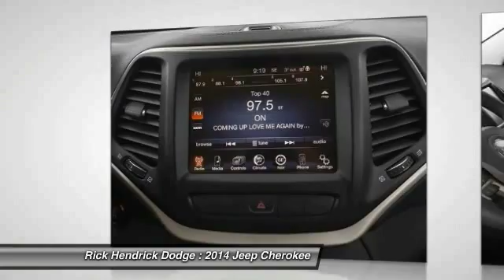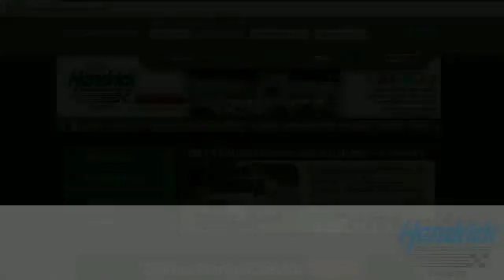2014 Jeep Cherokee Charleston SC EW186871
Cashmere Pearl Coat exterior, Latitude trim. FUEL EFFICIENT 31 MPG Hwy/22 MPG City!